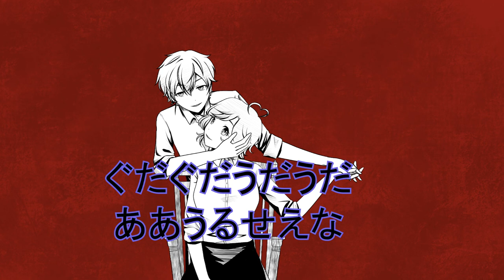Alter Ego / Akito Shinonome ft. Haruna Matsumoto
"Alter ego"
Akito Shinonome (Vivid Bad Squad) x Haruna Matsumoto (Sonata Ensemble)
Letra & Composición: Misumi
IA: Mitsu

Ilustración: Hahi
Vídeo: Cotton Blue

(C)SEGA
Los nombres de productos y de empresas son marcas comerciales registradas de cada empresa.
OK, con esto doy inicio a mi selfship con Akito Shinonome. Me gustó mucho el significado de esta canción, me sentí algo identificada así que quise cantarla junto a él~

Gracias especiales a Mitsu, fue quien hizo la IA de Akito para poder cantar con él.

PD: Sé que no canto lo suficientemente bien, estoy practicando para cantar decentemente junto a Akito.